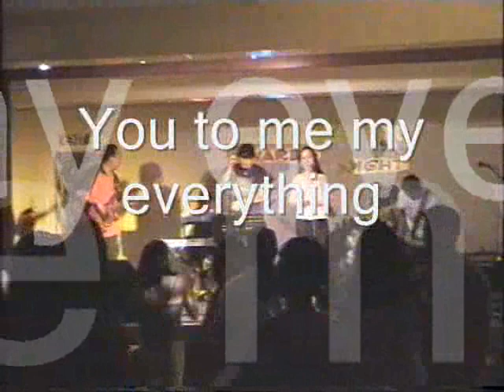You to me my everthing/Stars Medley Cover by Crossedwind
live gig aug 11 norwich,nolfolk england uk